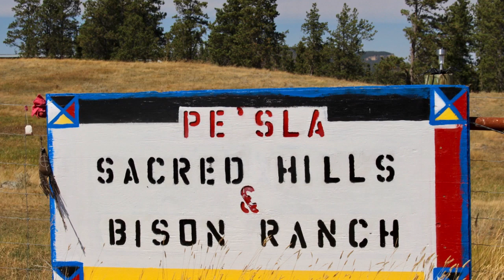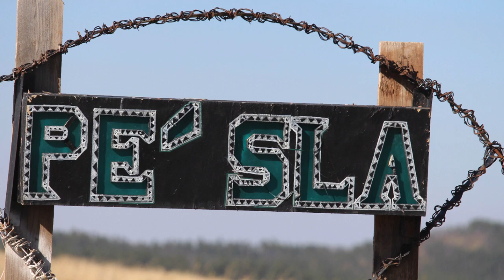Pe' Sla "The Heart of Everything"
The Bureau of Indian Affairs placed a sacred site Pe' Sla (formerly Reynolds Prairie) in the Black Hills of South Dakota in trust.

Called Pe'Sla, the land is a sacred site to the Lakota, Dakota and Nakota tribes of the Great Sioux Nation

The Crow Creek Sioux Tribe, the Rosebud Sioux Tribe, the Shakopee Mdewakanton Sioux Community and the Standing Rock Sioux Tribe raised $9 million to purchase Pe’ Sla, a 2,022-acre site that plays a central role in Lakota history, culture and cosmology. The tribes celebrated after learning of the BIA's March 10 decision.

“This is a historic moment as our Sioux Nation tribes work together to protect our sacred site, Pe’ Sla," Shakopee Chairman Charlie Vig said in a press release. "Future generations of our people will conduct ceremonies, honor Mother Earth, and preserve our traditions at Pe’ Sla.”

The tribes have been preserving the land since the purchase and have reintroduced buffalo and other native species to the site. Last spring, the first buffalo calves were born there, according to the press release.

Pe' Sla means The Heart of Everything and is central to the star knowledge of the Sioux Nation and the understanding of the universe.

The Black Hills were promised to the Sioux Nation by the 1868 Treaty of Fort Laramie but the land was taken by the federal government. Some parcels, including the ones at Pe' Sla, were later sold to non-Indians.

“Upon suffering beyond suffering, the Red Nations shall rise again and it shall be a blessing for a sick world, a world filled with broken promises, selfishness and separations. A world longing for light again. I see a time of seven generations when all the colors of mankind will gather under the Sacred Tree of Life and the whole earth will become one circle again. In that day, there will be those among the Lakota who will carry knowledge and understanding of unity among all living things and the young White ones will come to those of my people and ask for this wisdom. I salute the light within your eyes where the whole universe dwells; for when you are at that center within you and I am at that place within me, we shall be one.”

-Tasunke Witko (Crazy Horse)

Photos by Karla R. LaRive
2018

Ballads of the Lakota